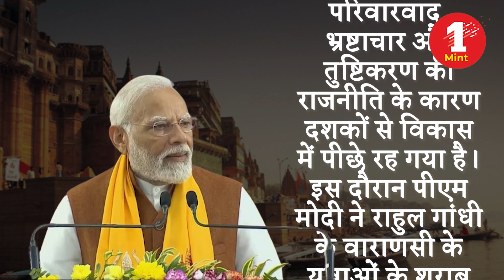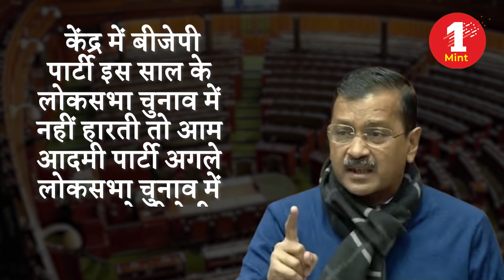चुनाव से पहले विपक्ष का हल्ला बोल - Narendra Modi vs Rahul Gandhi vs Arvind Kejriwal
(story and video source by social media and twitter handle)

Join us for the latest updates on 1mint news  Stay informed and engaged with our in-depth reporting, exclusive interviews, and real-time updates. Don't miss out on the most crucial news stories from India and around the world. Subscribe to our channel and hit the notification bell to stay updated with all the Hindi News,   latest news,  hindi news, russia ukraine war, war update,World News, Sports News, Entertainment News and live updates 1mint 1 Minute

1Mint News (सबसे अलग) + देश की पहली पसंद